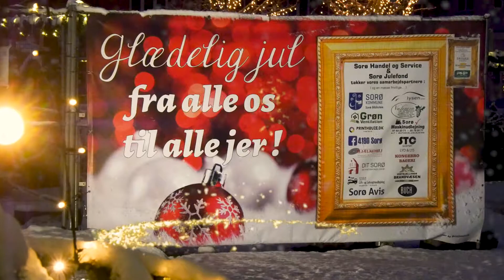Jul i Sorø 2018